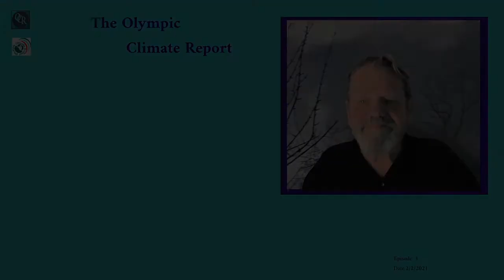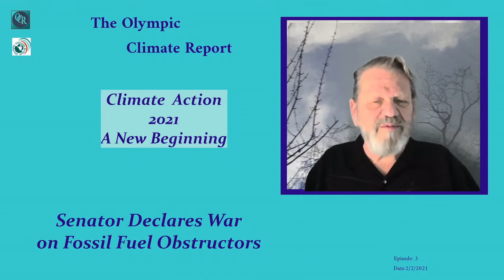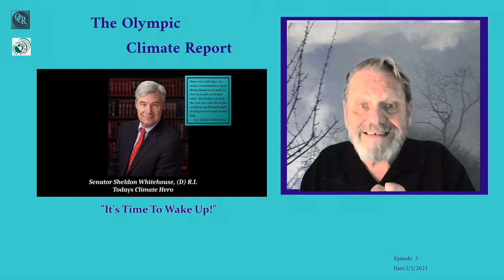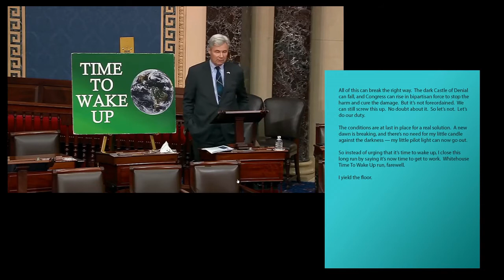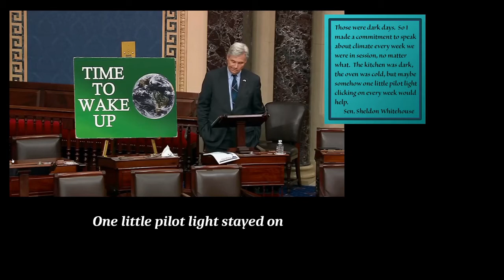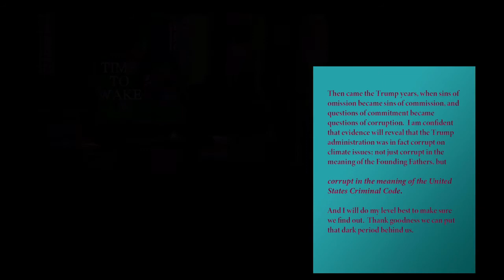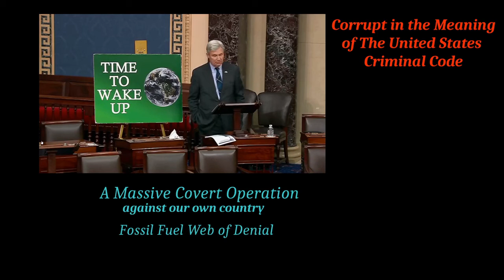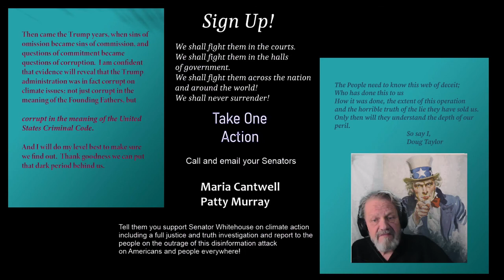episode 3 "Senator Declares War on Fossil Fuel Oligarchs!"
"U.S. Senator Declares War on Fossil Fuel Obstructionists"

In the final speech of his "It's Time To Wake Up!" run of weekly addresses to Senate Sheldon Whitehouse laments the loss of 9 years of climate legislation, acclaims changes in the political climate that give reason to hope for a new beginning on the climate action front and makes it clear he will use his new authority in the majority party to expose the massive "disinformation operation" that has promoted dangerous falsehoods about the nature and extent of the climate crisis. Kick back and give thought as we present selections from his speech with notation and commentary.